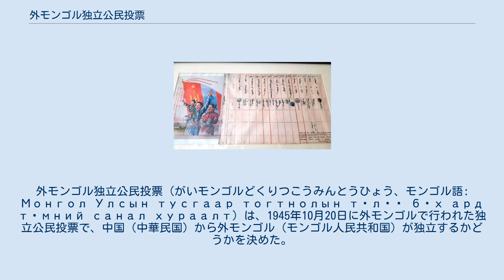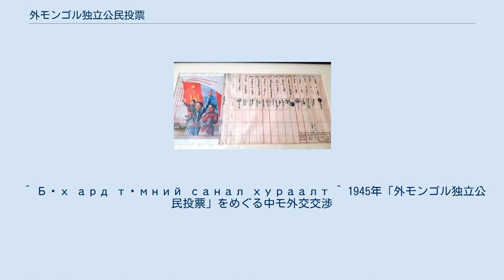外モンゴル独立公民投票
ホルローギーン・チョイバルサン
外モンゴル独立公民投票（がいモンゴルどくりつこうみんとうひょう、モンゴル語: Монгол Улсын тусгаар тогтнолын төлөө бүх ард түмний санал хураалт）は、1945年10月20日に外モンゴルで行われた独立公民投票で、中国（中華民国）から外モンゴル（モンゴル人民共和国）が独立するかどうかを決めた。
 同年9月21日、モンゴル政府は投票実施に関わる指示を公布し、投票実施の体制を整えた。
アイマク（県）・ホト（市）・ソム（郡）・バグ（村）・ホロー（区）・ホリ（二十戸）という行政単位に従い投票者名簿を作成し、全国4,251カ所に投票所を設けた。
 一方、10月18日から24日まで、投票参観のため、雷法章内政部次長を団長とする中華民国政府代表団12名がウランバートルに派遣された。
 投票日の結果は、投票率98.4パーセント（487,409人）、投票者の100パーセントが「独立承認」に賛成した。
 1946年1月5日、モンゴル政府は国民政府によって独立を認められた。
 ^ Бүх ард түмний санал хураалт ^ 1945年「外モンゴル独立公民投票」をめぐる中モ外交交渉